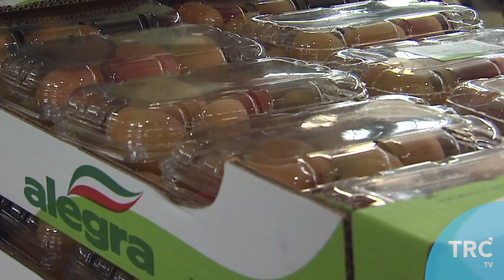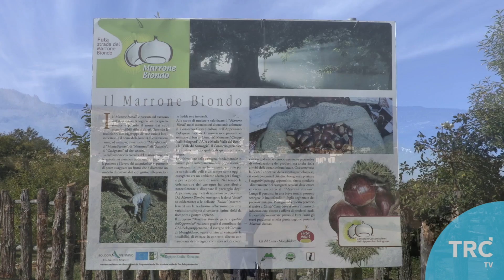BUONE COSE BC9 P06 2 MARRONE BO 1P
Il Marrone Biondo dell'Appennino Bolognese, prima parte.